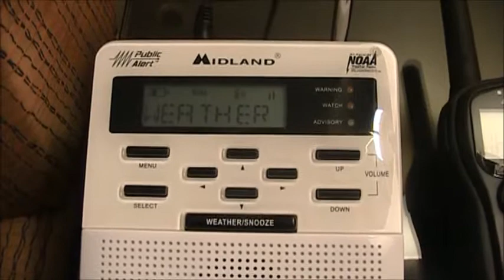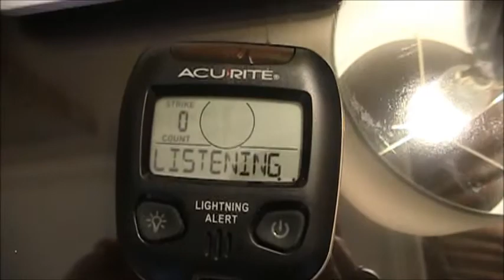Flood Advisory & Short Term Forecast for Central Texas